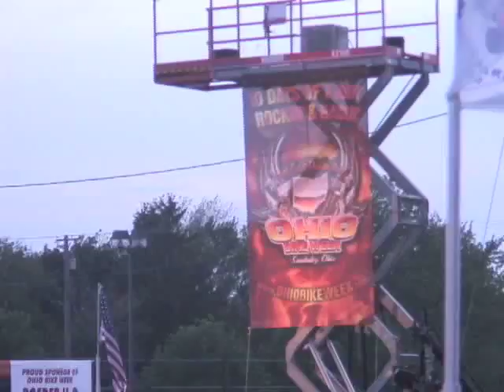Ohio Bike Week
Ohio Bike Week was held in Sandusky Ohio last week. This video from the Norwalk Reflector shows some of the activities from the first weekend (including the Ted Nugent concert).